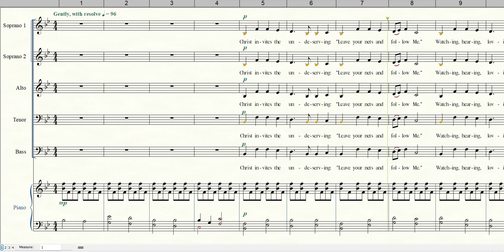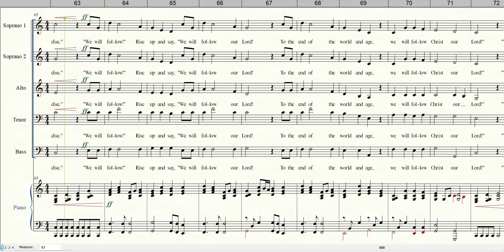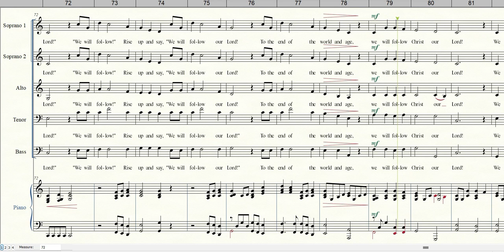WE WILL FOLLOW | Instrumental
Words by Chris Anderson
Arranged by James Koerts
This arrangement sold by The Wilds Christian Association, Inc.